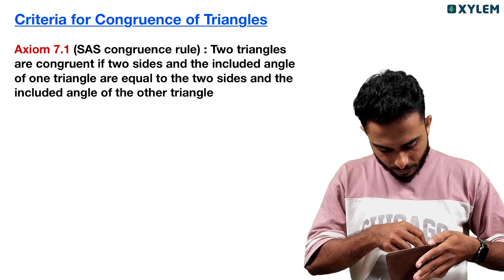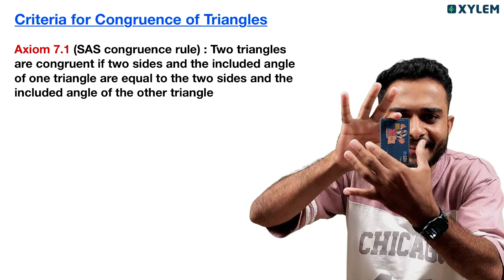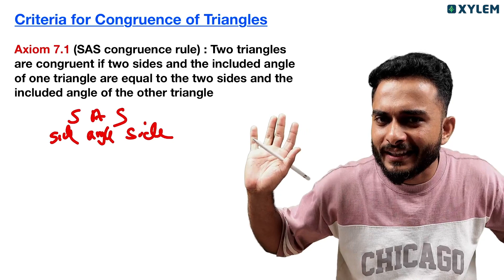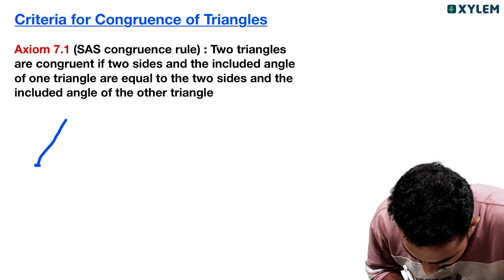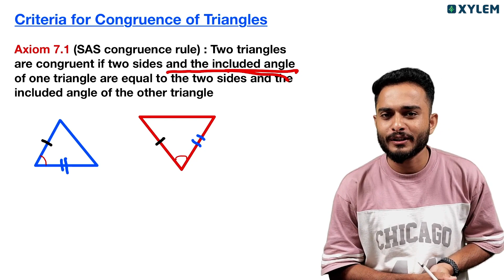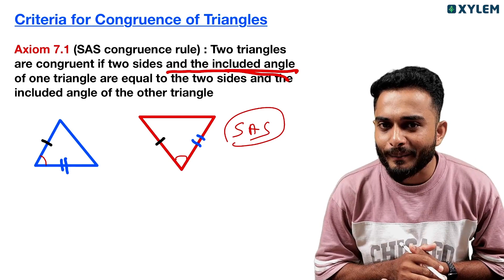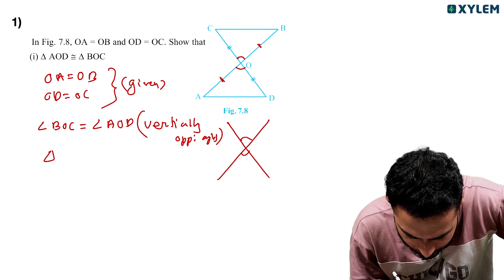Class 9 CBSE Maths | Triangles - SAS Congruence Rule | Xylem Class 9 CBSE